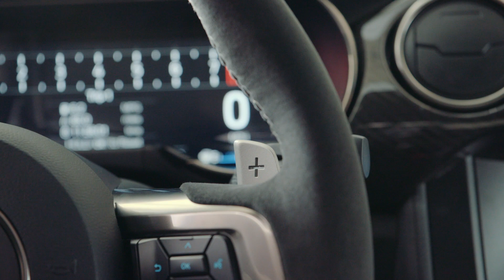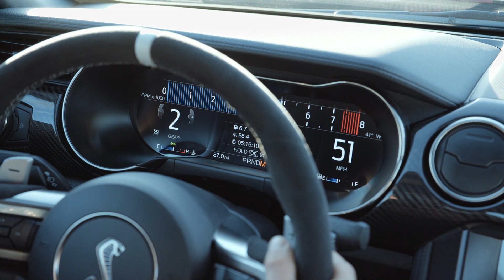2020 Shelby GT500 Carbon Fiber Track Package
Next-evolution Mustang performance bred from Ford GT and Mustang GT4
To harness the power and torque of the most powerful Mustang ever made for the street requires cutting-edge active chassis technology, track-bred Michelin tires and Brembo® brakes – all dialed in by Ford Performance.

Shelby GT500 takes advantage of revised suspension geometry, a new electronic power steering unit and lighter-weight coil springs front and rear. Next-generation active MagneRide™ suspension is baked-in, along with the latest in advanced drive mode technologies from Ford Performance. The payoff is the highest-ever lateral acceleration from a Mustang for greater track performance and driver control.

Putting all this chassis hardware to the pavement, custom Ford Performance-spec Michelin Pilot Sport 4S tires and more aggressive Pilot Sport Cup 2 tires feature unique compounds and tread. To provide track-ready stopping power, massive 16-5-inch (420-millimeter) two-piece rotors are added – the largest of any domestic sports coupe – plus larger, stiffer Brembo six-piston calipers. With 20 percent more swept area than the Shelby GT350’s, these brakes have more than 30 percent additional thermal mass in the front corners.

Two handling packages with increasing levels capability are offered for the all-new Shelby GT500. An available Handling Package includes adjustable strut top mounts and spoiler with Gurney flap. For the truly hardcore, an available Carbon Fiber Track Package features exposed 20-inch carbon fiber wheels with 0.5-inch-wider rear wheels (11.5-inch), custom Michelin Pilot Sport Cup 2 tires, adjustable exposed carbon fiber GT4 track wing and splitter wickers with integrated dive plane. The rear seat is deleted to reduce weight.